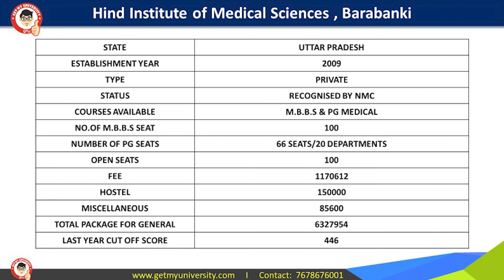Hind Institute of Medical Science Barabanki, UP | Campus Visit, Cut Off, Hostel Fee & Budget by GMU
In this video, we are covering Hind Institute of Medical Sciences, Barabanki, Uttar Pradesh.
This is another college that has impressed us due to feedback on its academics and patient inflow. What we didn't like was the infrastructure, although we saw the work in progress, still our expectation was much more than the present condition.

So, let's start to explore more about Hind Institute of Medical Sciences, Barabanki Review, Campus Visit, Hostel & Food Details By Team GMU.

Hopefully, this video will help you to know more about this private medical college.

Key areas which we have covered during this trip:

- Academics
- Expenditure
- Patient Inflow
- Infrastructure
- Hostel & Food
- Living Conditions
- Connectivity
- Adaptability
- Development in the surrounding areas

Top Queries:
Hind Medical College Barabanki Review
Hind Barabanki Cut Off
Hind Institute of Medical Sciences Barabanki Campus Visit
Hind Medical College Barabanki Hostel Fee
Hind Barabanki Total Budget for MBBS

Regards
Team Get My University
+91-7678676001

Get My University – Empowering Talents | Nurturing Livesr